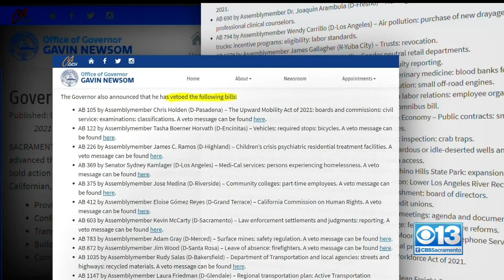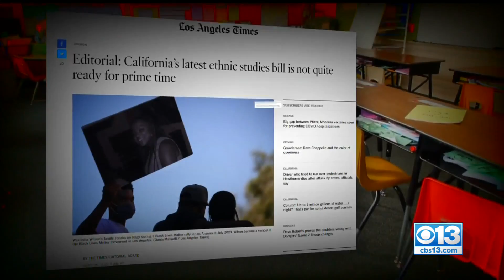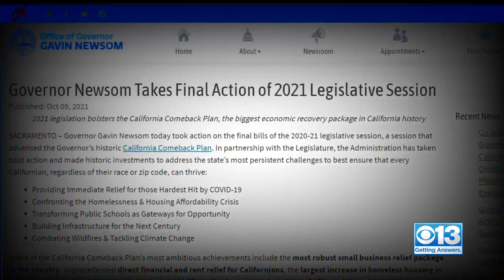Which Bills Did Gov. Newsom Sign And Which Ones Did He Veto?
The governor signed and vetoed the last of more than 830 bills this weekend.  CBS13 is taking a closer look at the last-minute signings and vetoes that often fly under the radar.